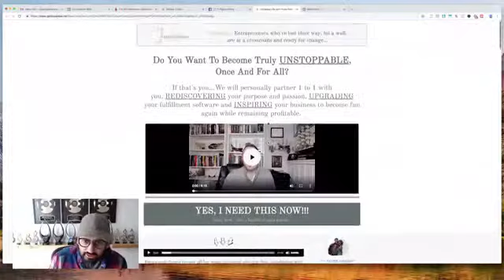EPOP Authority_1